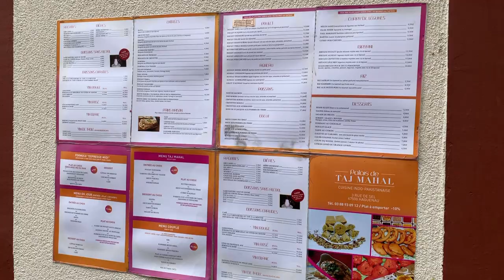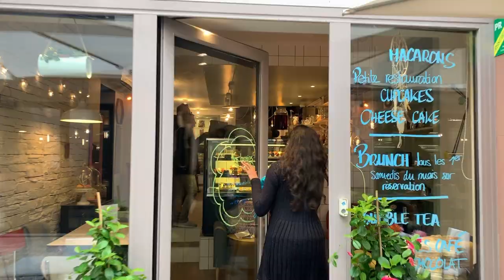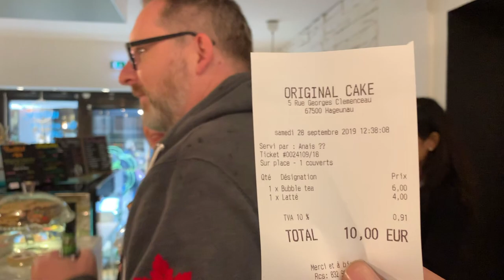Germany Trip 2019 | Vlog 9 - Visit to Haguenau | France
This video will take you to the Haguenau city France and make you know more about St. George's Church, the Historical Museum, the Alsatian Museum, and the Municipal Theatre of Haguenau City.